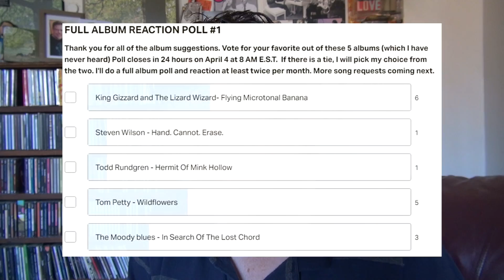King Gizzard & the Lizard Wizard Flying Microtonal Banana - First Listen and Review